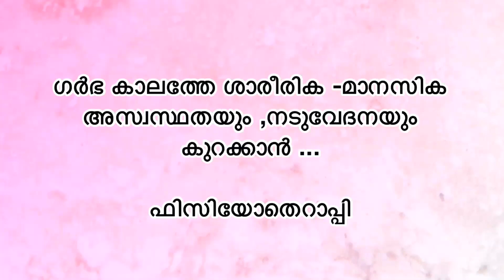ഗർഭ കാലവും ,സ്ത്രീ ആരോഗ്യവും -ഫിസിയോതെറാപിസ്റ് നു എങ്ങനെ സഹായിക്കനാകും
ഗർഭ കാലത്തേ മാനസിക ശാരീരിക അസ്വസ്ഥതകൾ കുറക്കാൻ , ബാക് പെയിൻ ...സുഖകരമായ പ്രസവത്തിനു ...ഫിസിയോതെറാപ്പി ചികിത്സ ഉപകാര പ്രദമാണ്